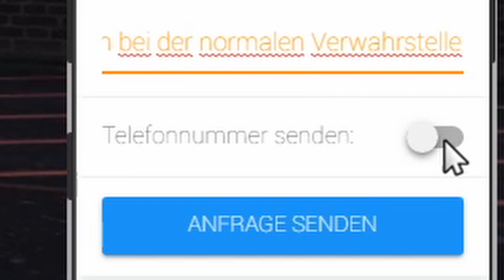Fail bei der KFZ Anmeldung | GTA-RP GVMP | Stream Highlight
Plattform: Computer
Gespielt mit: Maus & Tastatur
USK: 18